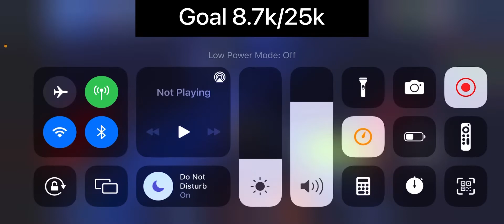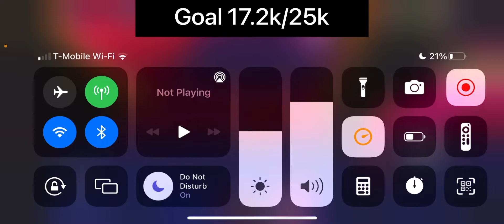Trying to get a million in jailbreak in 30 days day 22